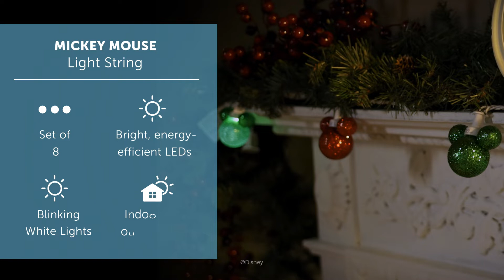MICKEY MOUSE Light String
Delight Disney fans with a Mickey Mouse Light String! Part of the Disney Magic Holiday™ collection, this charming holiday light string features blinking white lights and sparkly red and green bulbs in the shape of Mickey's iconic head and ears. Perfect for decorating anywhere you enjoy Christmas lights, our Mickey Mouse Light String makes a spectacular addiition to your holiday decorations. Only at Lowe's.